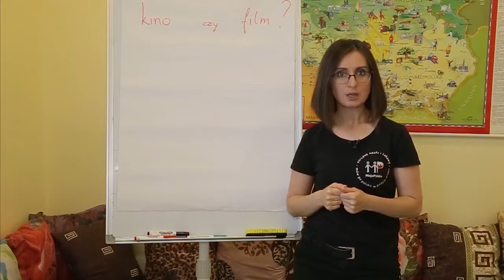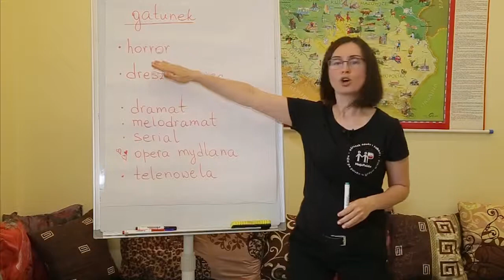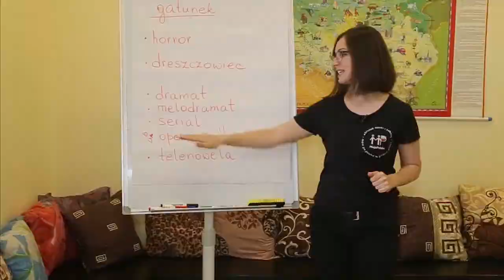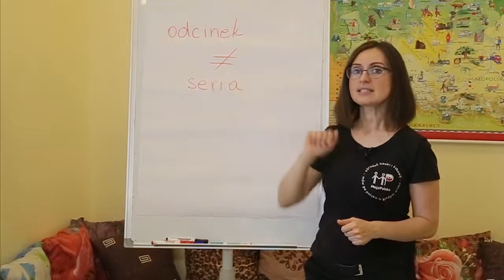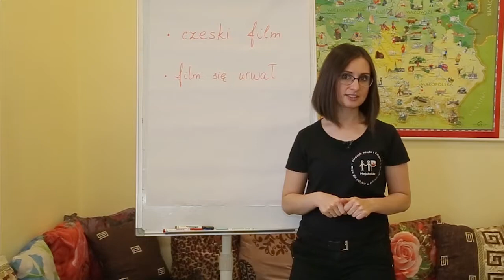Рубрика "Слово дня". Польська мова - Кіно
Переглядаючи польські фільми мовою оригіналу ви, так би мовити, вбиваєте одразу двох зайців: і мову вивчаєте, і ближче знайомитеся з польським кінематографом. А сам процес при цьому буде цікавим та корисним.